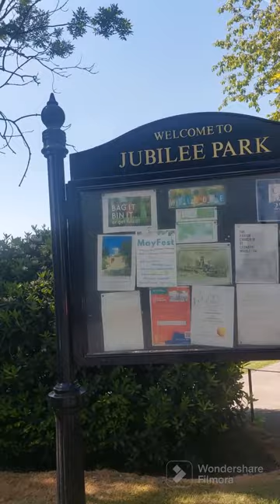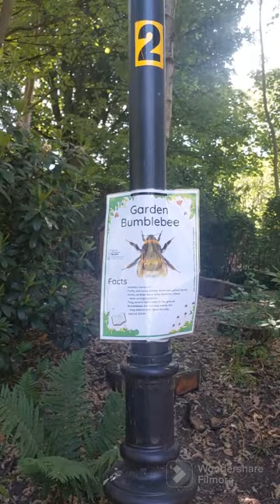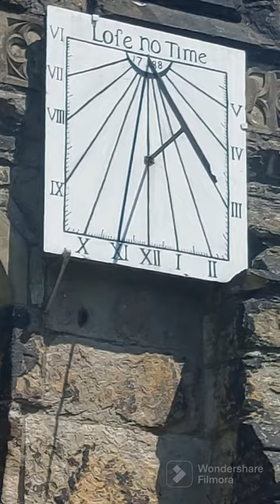Adventure Awaits - Dog’s Thrilling Walk Through Jubilee Park, Middleton UK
Watch our dog walk around beautiful Jubilee Park Middleton UK

We find a medievil Castle Church. Come along with us on our todays walk. I never knew this park even existed and castle church
how cool it is